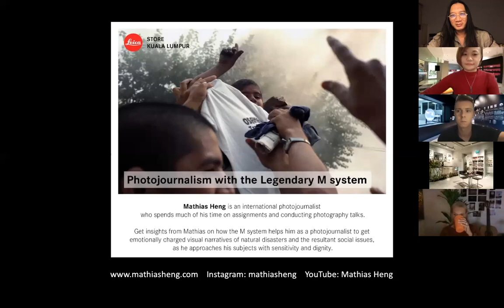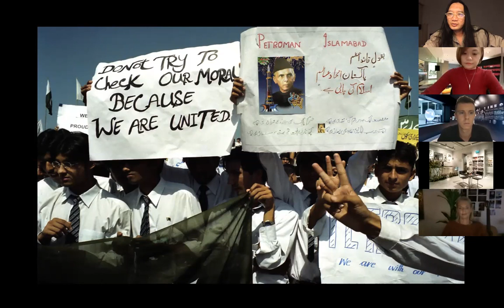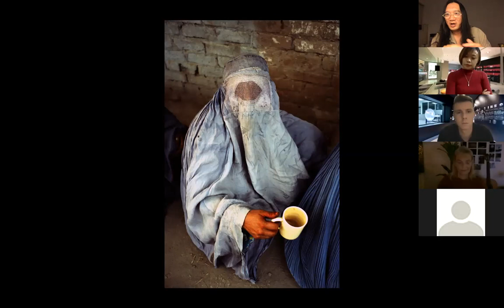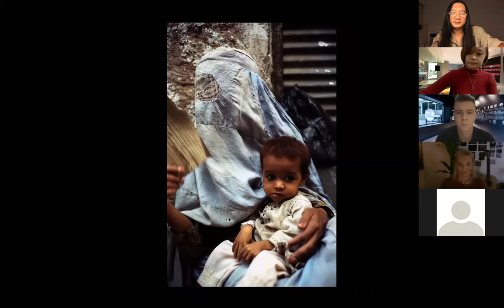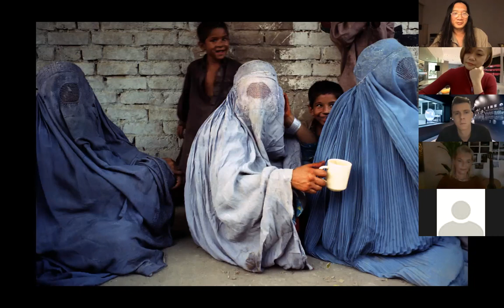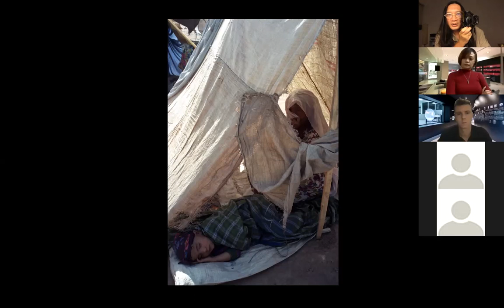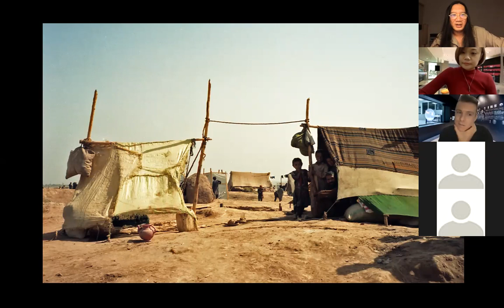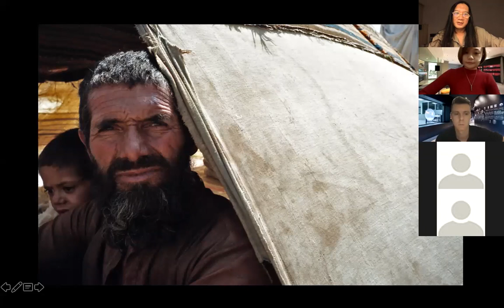Mathias Heng talks on his assignment with the Legendary Leica M system.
Mathias Heng photo talk with Leica Kuala Lumpur, 11th June 2020. "Photojournalism with the Legendary M system"